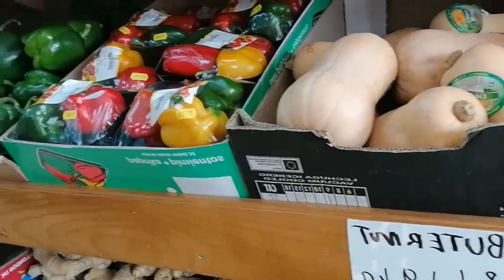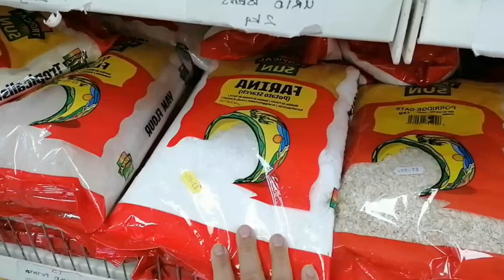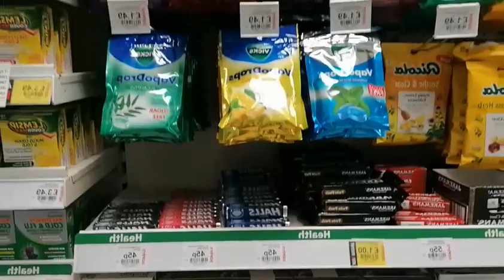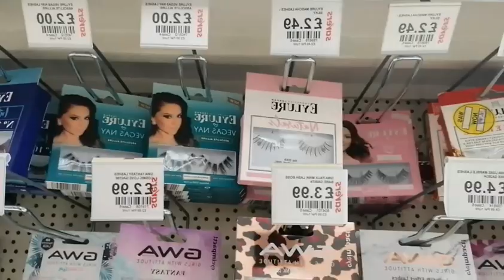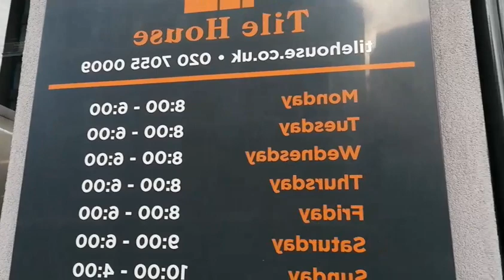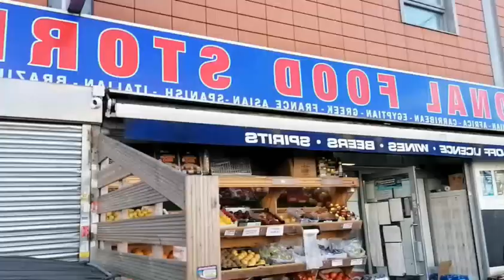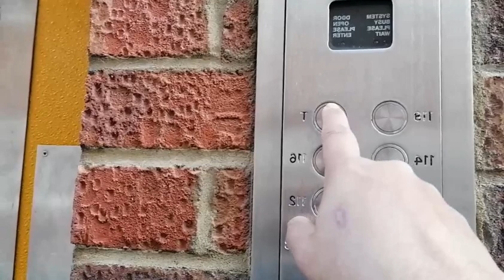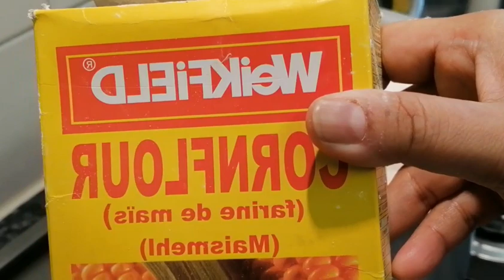today's weather was very good so i went outside for a walk